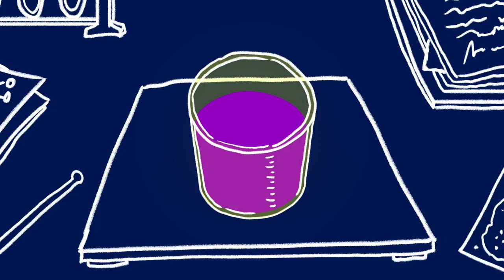Introducing "The Lightbulb Moment"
This is The Lightbulb Moment. A Cheddar and CuriosityStream Original Series. The show that uncovers the surprising impact of less-celebrated inventions and the moments of inspiration that made them possible.

This series consists of 10 episodes on topics ranging from how the barcode gave rise to China's modern economy to the story of Hedy Lamarr, the Hollywood actress who laid the groundwork for wireless internet.